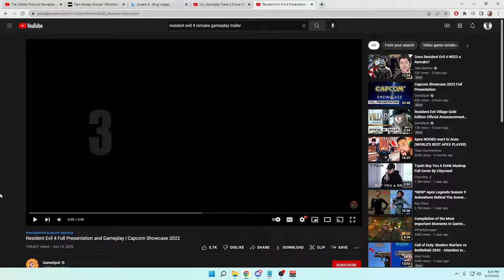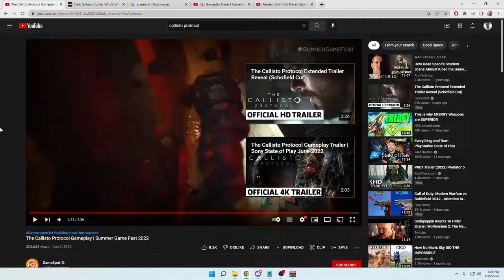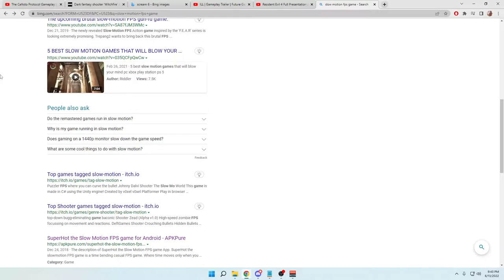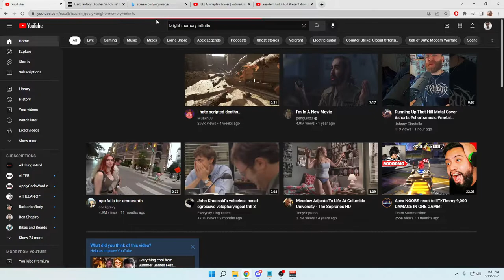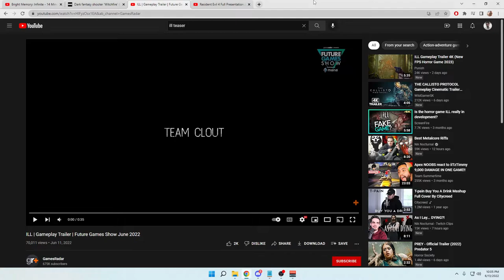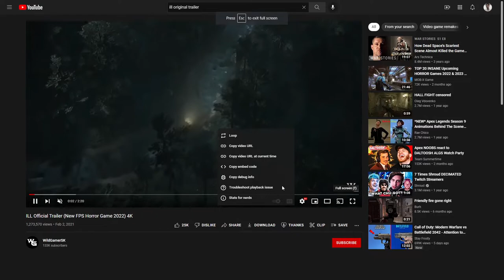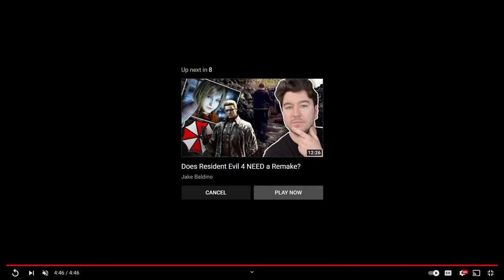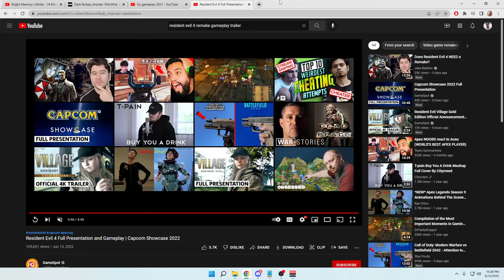NerdCast - Favorite picks from Summer Games Fest 2022!